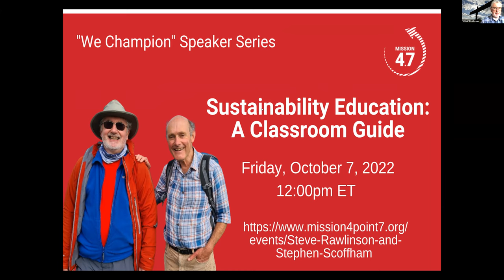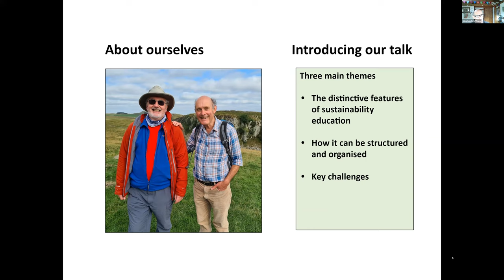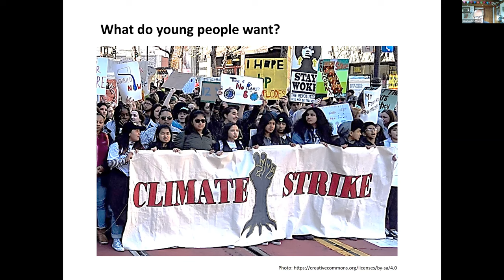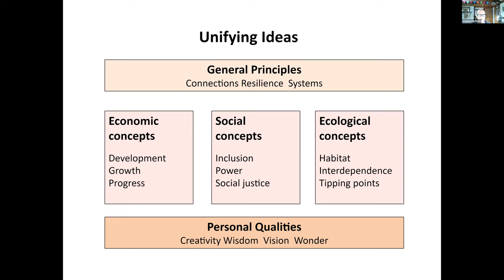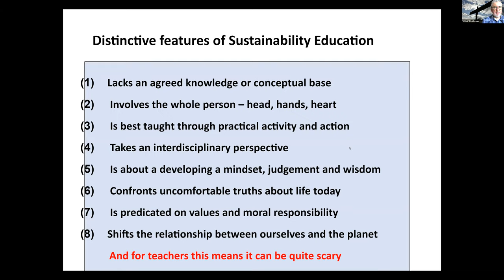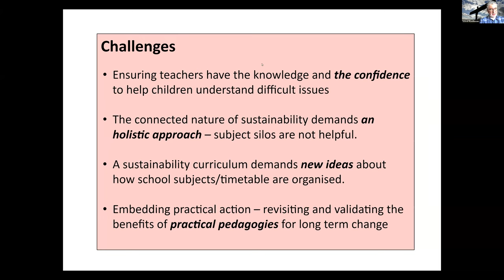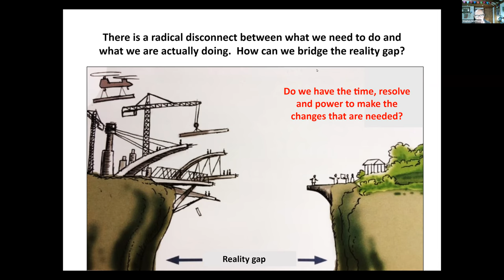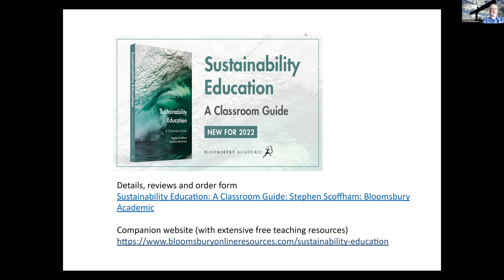Mission 4.7. We Champion series: Steve Rawlinson & Stephen Scoffham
Mission 4.7 will build on and draw upon UNESCO’s global leadership on Education for Sustainable Development (ESD) and Global Citizenship Education (GCED), as mandated by its Member States and the UN General Assembly, respectively, as well as on its responsibility for the monitoring of SDG Target 4.7. Mission 4.7 will ensure alignment with UNESCO’s global frameworks and conceptualizations, and complement existing programs already underway in this context.

In addition to advocating for the achievement of SDG Target 4.7 at global, national, and local levels, Mission 4.7 will also curate and create relevant educational resources, push countries for greater investments in quality education, and identify ways to train and support educators around the world

JOIN US IN DISCUSSION WITH
Steve Rawlinson & Stephen Scoffham

Sustainability Education: A Classroom Guide is informed by many years of working in education especially with young children and trainee teachers and draws on extensive reading and research. Both the principal authors have a long-term interest and commitment to sustainability education and practical experience of how to bring it about. Stephen Scoffham worked for many years for a charity specializing in environmental education. Steve Rawlinson, as editor of the leading journal Primary Geography, has done much to focus attention on innovative ways to teach children about environmental issues. We have both engaged with Higher Education over prolonged periods, served as Presidents of the UK Geographical Association, and shared our hopes and enthusiasm with an entire generation of future educators. We decided to collaborate on this book because we believe it is vital to explore how to respond to the global environmental crisis and to find ways to empower students, teachers and children for their future lives
Steve Rawlinson
I attended a small village primary school in Buckinghamshire, UK, where the daily journey to school became an adventure, and nature rambles were a regular event. Receiving an ecology book as a prize was another of the foundations that fueled my interest in the world about me. I took for granted the countryside which I spent much of my time exploring on bike and on foot, but which now I appreciate with greater understanding and humility.
A physical geographer by training, my teaching experience encompassed the primary, secondary and university sectors culminating in twenty-one years as a teacher educator. My life-long passion for being and working outdoors ensured those entering the profession were fully equipped with the skills and knowledge to safely take children outside to explore, understand and care for their world. The innumerable benefits of fieldwork have guided my approach to environmental education; the focusing of inquisitive young minds in the real world, alongside their enthusiasm and optimism, will largely determine the route to sustainability they take. I am enjoying sharing the adventure with them.
Stephen Scoffham
My interest in the environment is difficult to pin down but was undoubtedly nurtured by opportunities to interact with my surroundings in my youth. As a child brought up in the leafy suburbs of the English Home Counties in the second half of the twentieth century, I was lucky enough to have good access to the countryside and the freedom to explore it unaccompanied. Later I travelled outside Europe, obtained a degree in philosophy, trained as a primary school teacher, and began to engage with the literature around environmental issues and global inequalities.
These different influences led to my interest in using the urban environment as a teaching resource, resulted in my first book (Scoffham 1980) and led to my future career as an atlas consultant and educational author. However, it was only when I became involved in Higher Education that I began to understand that the way we relate to ourselves is every bit as much a part of sustainability as how we connect to the world around us. This is a journey that I am still pursuing.